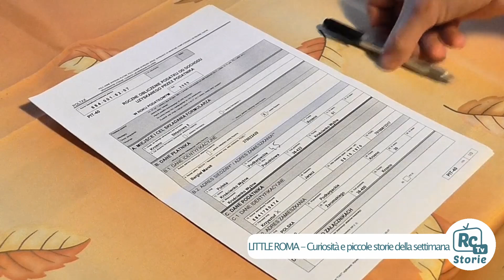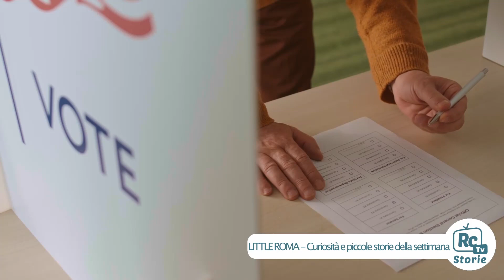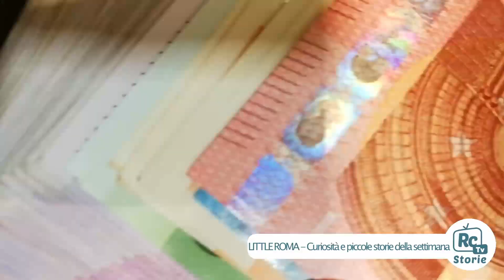LITTLE ROMA - Curiosità e piccole storie della settimana - VIDEO